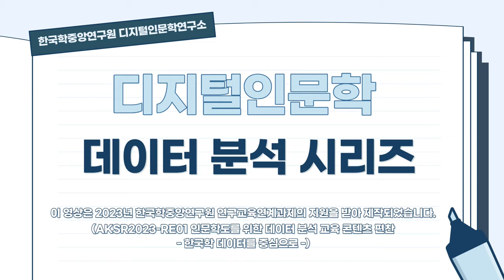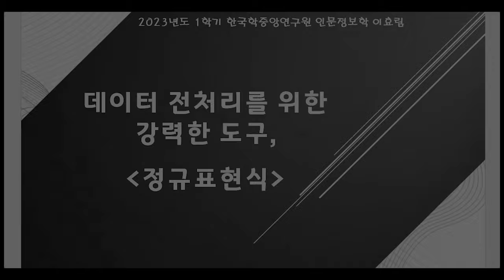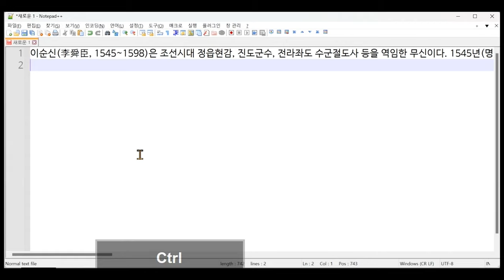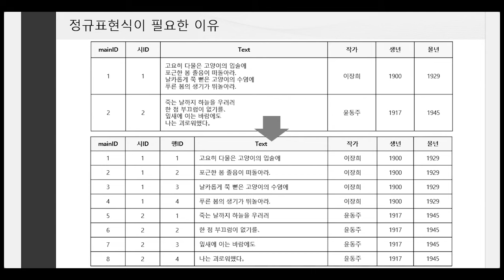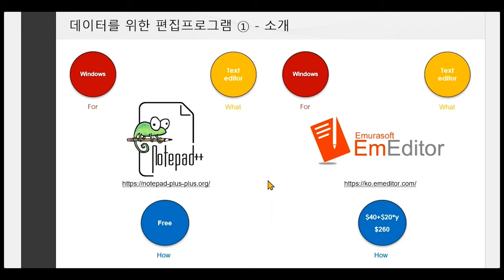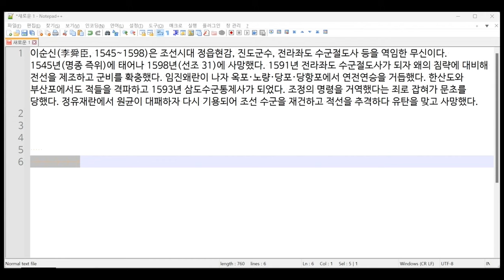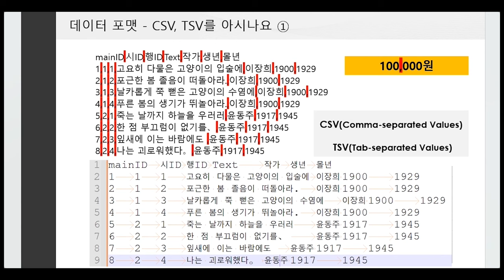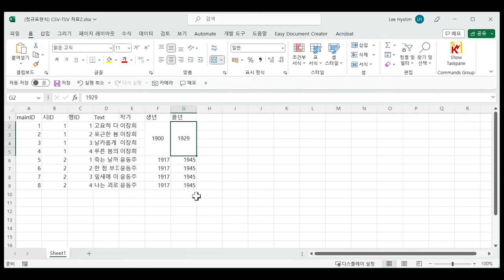[DH교육] [데이터분석] (2강) 2-1. 데이터 전처리를 위한 강력한 도구, "정규표현식"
[2강] 정규표현식
2-1. 데이터 전처리를 위한 강력한 도구, "정규표현식"

강의: 이효림 연구원 (한국학중앙연구원 디지털인문학연구소)